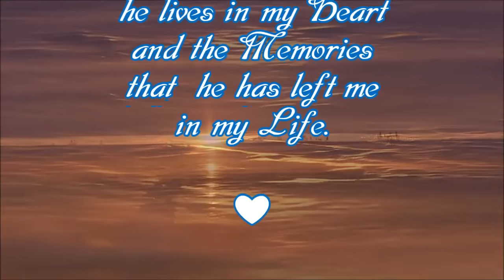Knut ❤ ❤ ❤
Am 5. Dezember 2006 erblickten zwei kleine (nicht größer als ein Meerschwein), nackte und blinde Bündel, im Berliner Zoo das Licht der Welt. Es war die erste Eisbären Geburt nach über 30 Jahren im Zoo. Eines starb nur wenige Tage nach der Geburt. Aber das andere kämpfte sich ins Leben.
Tierpfleger Thomas Dörflein nahm sich seiner an und wart fortan Tag und Nacht für den Winzling da, den er auf den Namen Knut taufte. Er gab Ihm die Flasche, spendete Wärme, spielte und schlief sogar bei Ihm.
Der 22. September 2008, Knut war noch nicht ganz 2 Jahre alt, war ein sehr trauriger Tag. Sein Pfleger und Ziehvater Thomas Dörflein würde ihn nie mehr besuchen können, denn er starb plötzlich und unerwartet an einem durch eine Thrombose ausgelösten Herzinfarkt.
Knut gehörte vermutlich neben Balu, Winnie Pooh und dem klassischen Teddybär zu den berühmtesten Bären der Welt.Thomas Dörflein rührte mit seiner Liebe zu Eisbär Knut die ganze Welt.
Alle liebten Knut, doch Knut liebte nur einen, seinen Pfleger Thomas Dörflein. Die beiden waren ein unschlagbares Team, leider sind sie viel zu früh von uns gegangen!

Es wird nie wieder einen  Knut und einen Thomas Dörflein geben geben

Ich werde Thomas und Knut und all die schönen Erinnerungen nie vergessen

The song title is. Untitled - Simple Plan [Piano Cover by Robin Duizings]